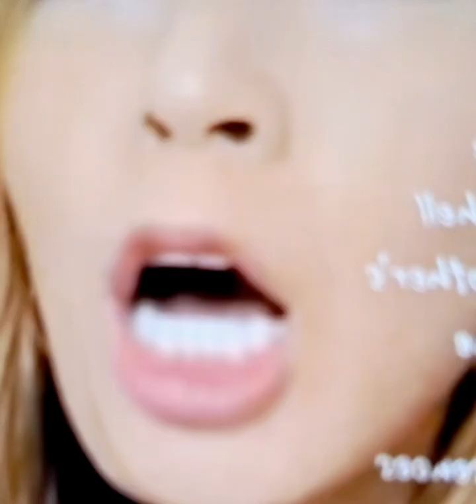BEAUTY and FABULOUS!! Can you really be hurting yourself without knowing it?